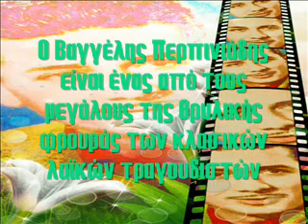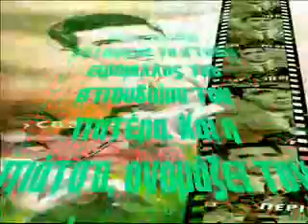ΒΑΓΓΕΛΗΣ ΠΕΡΠΙΝΙΑΔΗΣ ΠΩΣ ΘΑ ΠΕΡΑΣΕΙ Η ΒΡΑΔΙΑ